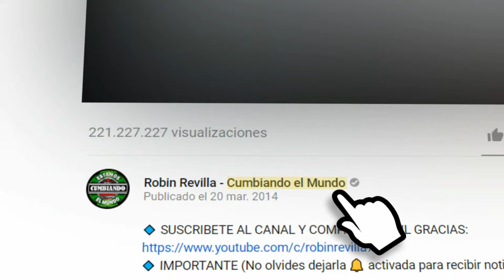YA NO SOY EL MISMO DE AYER LOS REVILLA VIP